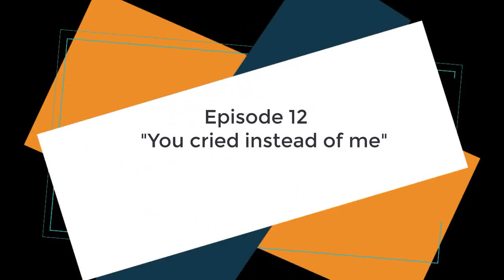Fruits Basket Season 2 Episode 12 Preview Images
Other Names:
Fruits Basket 2nd Season
Fruits Basket (2019) 2nd Season
Furuba
Fruits Basket (Zenpen)
フルーツバスケット 2nd season